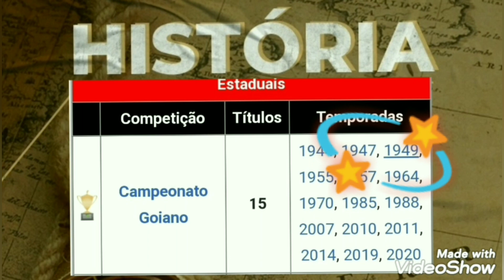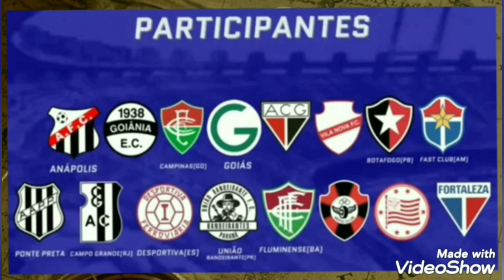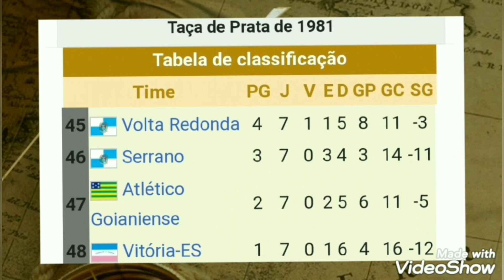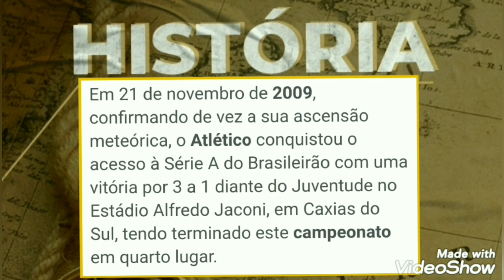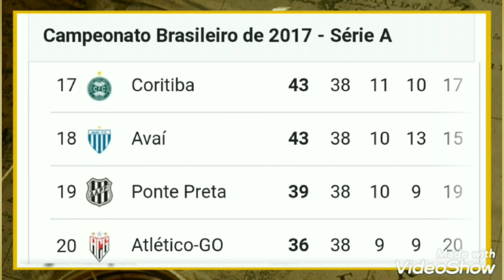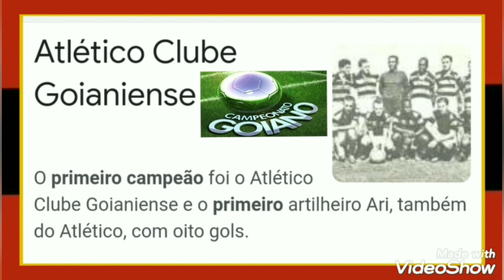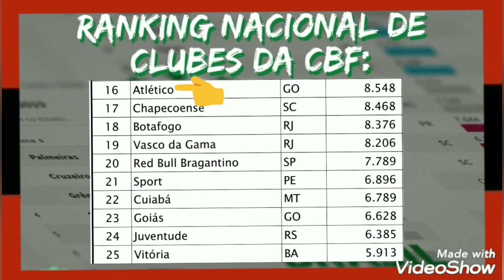Atlético Goianiense-GO A História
APRESENTANDO CLUBES
 DE FUTEBOL DO BRASIL

181- Atlético Goianiense do Estado de Goiás

                      PERFIL DO CLUBE
Nome Atlético Clube Goianiense Alcunhas Dragão
Dragão Campineiro
Locomotiva Rubro-Negra
O Mais Querido dos Goianos
O Maior Campeão Brasileiro do Centro-Oeste
Rubro-Negro Goiano Torcedor/Adepto Atleticano Mascote Dragão Principal rival Goiás
Vila Nova
Goiânia
Anapolina Fundação 2 de abril de 1937 Estádio Antônio Accioly Localização Goiânia,  Goiás Brasil Capacidade (mando)12.500 pessoas
Cores Vermelho Preto

Curte Esse Vídeo da Like
Comenta dê sua Sugestão de Vídeo

MUITO OBRIGADO A TODOS VOCÊS.